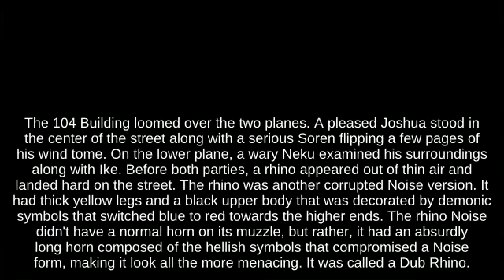🍼Wii - Prat Falling Toon Link near Brinstar below Dodge Roll Arena Ferox...